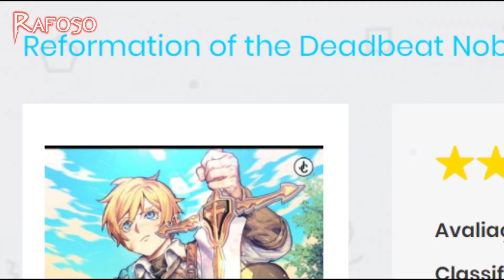O DEUS DA PREGUIÇA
Irene Pareyra ou Irene Perreira como na tradução BR, é um rapaz que dormia para fugir da realidade e por isso eu o chamo de o Deus da preguiça, As pessoas o zoavam por tal ato, chamavam de preguiçoso, mas ele não tinha a intenção de mudar. Até que um dia ele sonhou com um espadachim… Foi um sonho sobre um homem sem talento que treinou por décadas brandindo sua espada. (ep 1 da série)

⇥ Nome da obra: Reformation Of The Deadbeat Noble

⇥ Autor: Lee Deung Byeol , Doip & Dodomun (Arte)
⇥ Original publisher: Naver

Sua arte apareceu no vídeo? basta me informar que lhe darei os créditos.